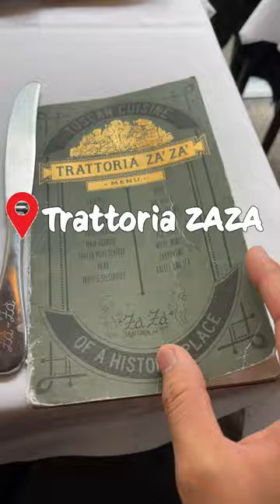TOP 3 Must-Try Spots in Florence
These are my TOP 3 Must-Try Spots in Florence! You have to give them a try, especially if you love pasta and steak! I can't wait to book my trip back to Florence just to feast at these spots again. Yummmy!

📸 My GEAR 📸
Canon EOS R6 Mark II Camera
Canon EOS R Mirrorless Camera
Sony Alpha ZV-E10 - APS-C Mirrorless Camera
Sony E 10-18mm f/4 OSS Lens
Canon EF 24-70mm f/2.8L Lens
Canon EFS 10-18mm f/4.5-5.6 IS STM Lens
Rode VideoMicro Compact Microphone
K&F 67mm Variable ND
K&F 82mm Variable ND
MantisPod Pro Tripod

🌟 FOLLOW ME 🌟
Food Blog - snag my awesome recipes weekly!